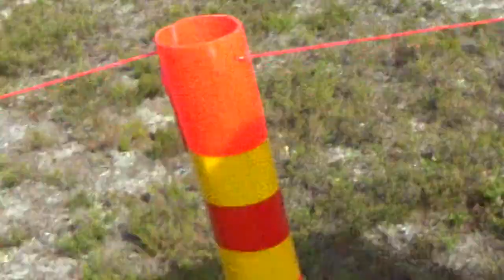Vesivehmaa 80 v Lentonäytös 2020